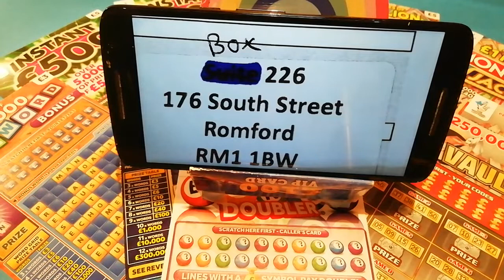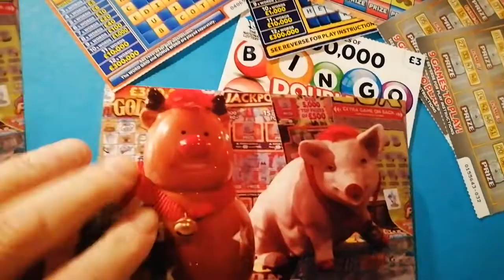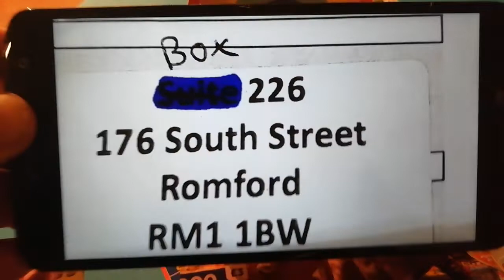💥Where to send📮your scratchcards💌from a Fan 👬👪👫to............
💌Send to. 📮BOX 226. 💥176 South Street Romford RM1 1BW👍